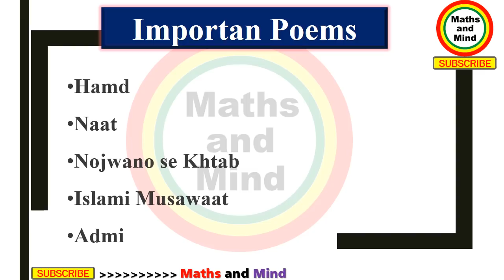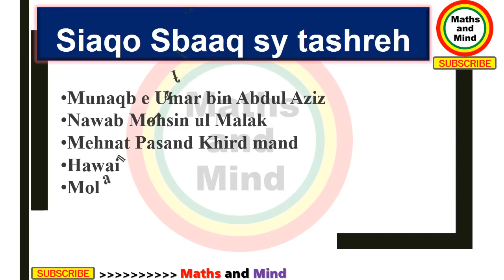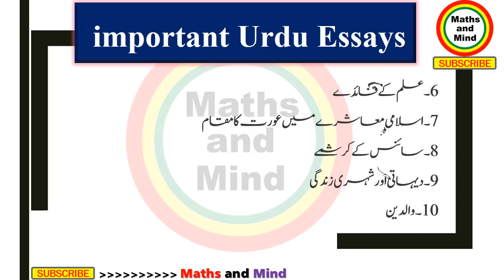2nd Year Urdu Guess paper 2019 | 12th Class Urdu guess paper 2019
► 2nd year Urdu guess paper 2019
►2nd year Urdu important long guess 2019
2nd year Urdu Guess paper 2019 Lahore board
► 2nd year Urdu guess paper 2019 gujranwala board
► 2nd year Urdu guess papers
►Urdu guess paper 2nd year 2019
► 2nd year Urdu guess paper 2019 supplementary
►2nd year Urdu guess paper Lahore board 2019
►2nd year Urdu guess paper Multan board 2019
►2nd year Urdu guess paper Sahiwal board 2019
►2nd year Urdu guess paper sargodha board 2019
►2nd year Urdu guess paper DG khan board 2019
►2nd year Urdu guess paper Gujranwala board 2019
►2nd year Urdu guess paper All Punjab board 2019
►2nd year Urdu guess paper 2019 federal board
►2nd year Urdu important short questions guess paper All Punjab board 2019
►2nd year Urdu important short questions guess paper 2019
►12th class Urdu guess paper DG khan board 2019
►12th class Urdu guess paper Gujranwala board 2019
►12th class Urdu guess paper All Punjab board 2019
►12th class Urdu important short questions guess paper All Punjab board 2019
►12th class Urdu important short questions guess paper 2019